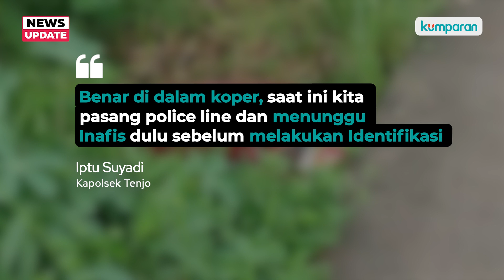Geger, Koper Merah Berisi Mayat Pria dalam Kondisi Termutilasi di Bogor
Sebuah koper berwarna merah berisi mayat berjenis kelamin laki-laki yang diduga dimutilasi ditemukan di Kampung Baru Kabupaten Bogor. Polisi masih melakukan identifikasi dan olah TKP di lokasi kejadian. Selengkapnya, simak video di atas.